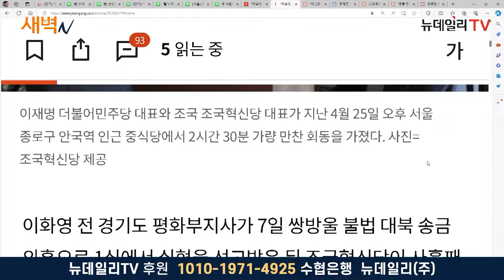"이화영 유죄, 우리 일 아니다" 조국당, 이재명 불구경... 권력투쟁 가시화